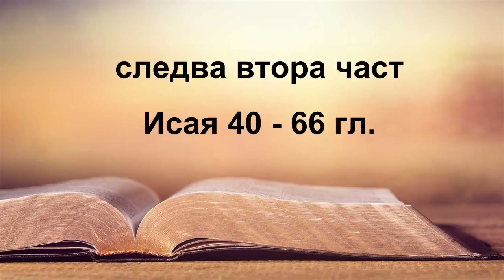Исая 1 част 1 39 гл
Zlatko Stamatov is missionary and healing Evangelists.
To share the gospel of Jesus Christ in the power of the Holy Spirit.

Welcome to NEW Generation Ministry.